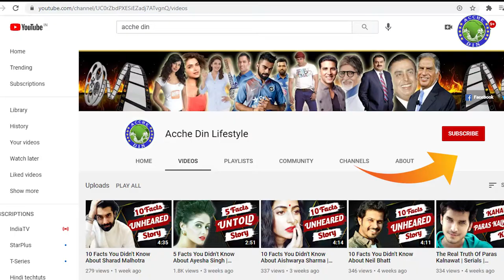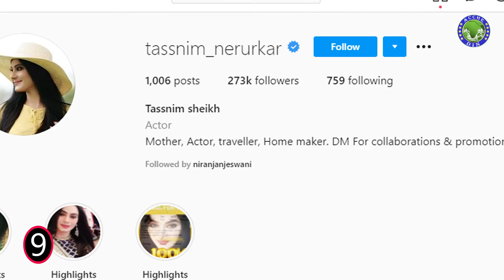10 Facts You Didn't Know About Tassnim Sheikh | Anupamaa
Tasneem Sheikh, who plays Mohini in the famous TV serial "Kyunki Saas Bhi Kabhi Bahu Thi", is one of the most trending actresses of the small screen in the limelight, who have exquisite attention to every negative role! In this video, we will tell you 10 such facts related to his life and career, which you probably do not know, so request you to watch this video till the end!
Tassnim Sheikh - Tassnim Sheikh Facts - Tassnim Sheikh lifestyle -Tassnim Sheikh Biography -Tassnim Sheikh Anupamaa